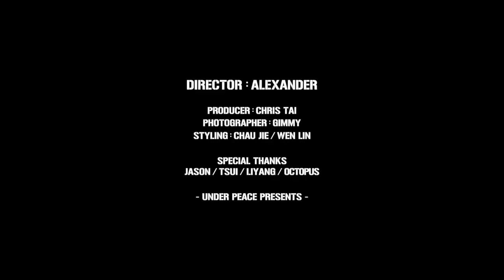UNDER PEACE - SYSTEMIC / NYLON TRACK SUIT